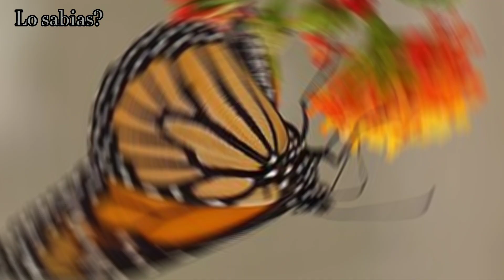Los 10 ANIMALES más DEBILES del MUNDO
¡Hola! Bienvenidos al Canal ¿Lo Sabías?. ¿Alguna vez has oído hablar de los animales más debiles del mundo? En este vídeo te enseñamos los animales más debiles el mundo asi que quédate hasta el final del vídeo para no perderte los animales mas debiles del mundo que te traemos en el vídeo de hoy.